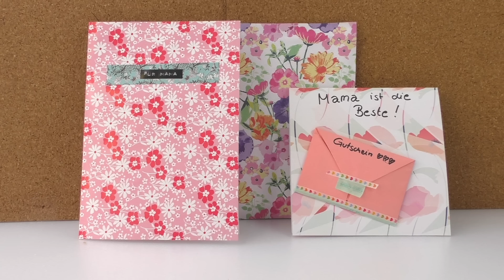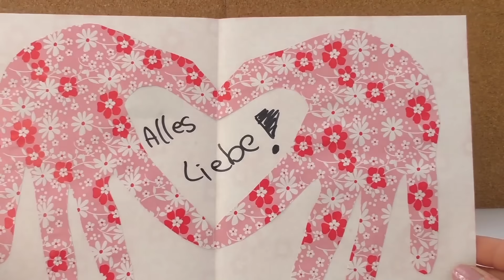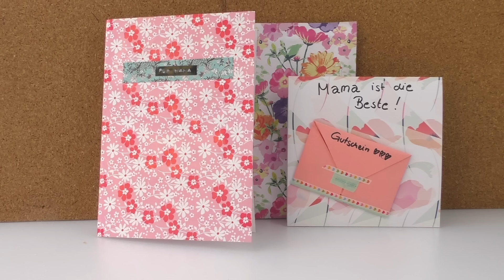Bastel Challenge mit Eva & Kathi | Wir basteln für Muttertag | Papier, Karten, Washitape & Ideen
4020